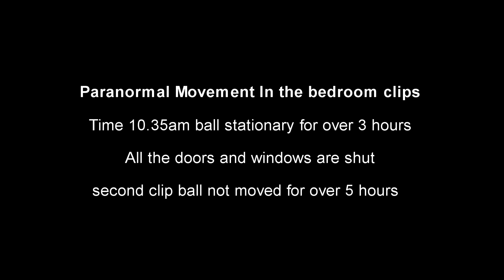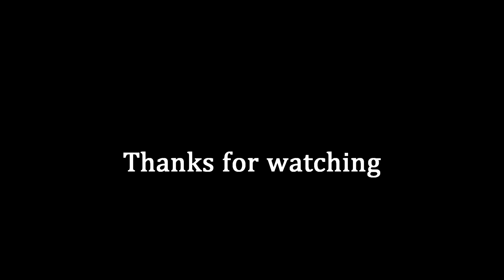Paranormal ball movement in the bedroom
A few clips off a Ball that was stationary for many hours then starts to move and rolls of